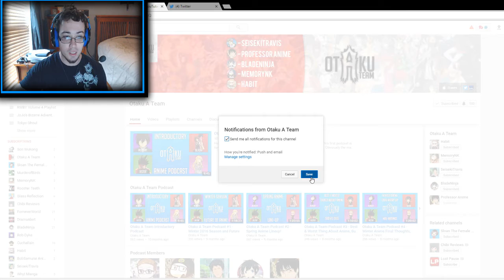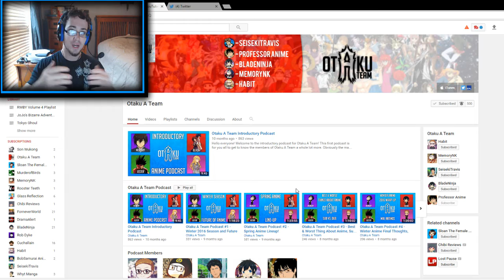How To Stay Updated With The Otaku A Team!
Want to get all our latest updates, videos, and also when we are streaming our podcasts? Then this simple video hosted by Professor Anime will show you exactly how to do that!

Checkout our Audio Podcasts on iTunes!

Checkout our apparel!

Checkout our MAL club!

Checkout the hosts of the podcast!

Checkout our community members too!